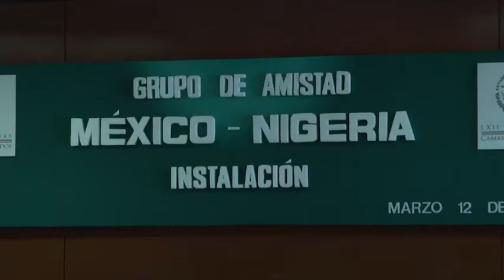Grupo de Amistad México Nigeria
MÉXICO Y NIGERIA, OBLIGADOS A COMPARTIR EXPERIENCIAS SOBRE REFORMA ENERGÉTICA: GRACIELA SALDAÑA
•La legisladora perredista se pronunció por ensanchar los puentes y lazos entre ambas naciones a través del diálogo parlamentario
•Este Grupo buscará la cooperación, atendiendo necesidades comunes para beneficio mutuo, sobre todo en materia energética

La presidenta del Grupo de Amistad México-Nigeria en la Cámara de Diputados, Graciela Saldaña Fraire, consideró como misión de dicho grupo la ampliación y profundización de las relaciones entre ambos países, a fin de consolidar avances económicos y culturales, y, sobre todo, compartir experiencias en materia energética.

Al instalar este Grupo de Amistad --con la presencia del embajador de Nigeria en México y de personalidades diplomáticas de otros países africanos y funcionarias de la Secretaría de Relaciones Exteriores--, la legisladora se pronunció por ensanchar los puentes y lazos entre las dos naciones a través del diálogo parlamentario. En tal sentido, expresó que este Grupo participará de los trabajos en favor de ambos pueblos y su vida democrática.

Consideró que este instrumento de la diplomacia parlamentaria permitirá acercar y unir a los dos pueblos y encontrar soluciones eficaces para el crecimiento económico, así como las mejores fórmulas para hacer que sus respectivas democracias sean cada vez más útiles.

Valoró el destacado papel de Nigeria en la promoción de la paz y la integración en el continente africano.

Derivado del posicionamiento que México tiene como actor fundamental a favor de la paz y el desarrollo de aquella región -actividad política que ha sido reconocida por la Unión Africana-, afirmó que se busca desarrollar estrategias que persigan objetivos compartidos a mediano y largo plazo, encaminados a reforzar los vínculos económicos, políticos y de cooperación.

La secretaria del Grupo de Amistad México Nigeria, Teresa Mojica Morga, anunció la realización del evento "Soy orgullosamente Afromexicano" en la costa chica de Guerrero con la presencia de diversos embajadores de países africanos.

Al evento asistieron los diputados federales del PRD Joaquina Navarrete Contreras, Alejandro Carbajal González y Rodrigo González Barrios.